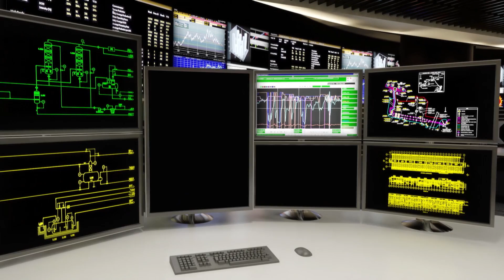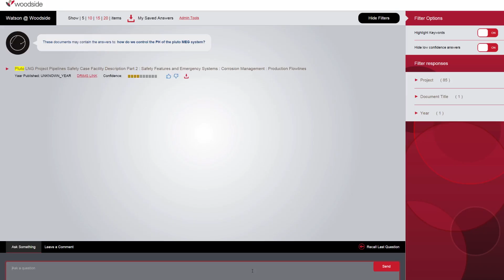Harnessing Disruption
How Woodside is using technology and innovation to drive down costs and enable future growth.